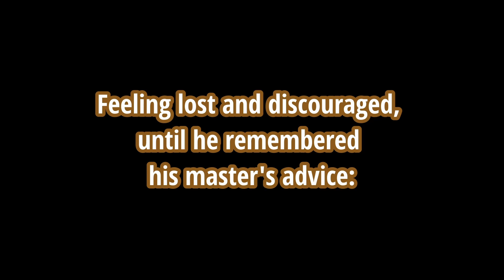DARK MESSIAH PT.2 (Hardcore and non-sense challenge)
Hello,
Here my second video on Dark Messiah, always with a bit of non-sense to spice it.
Hope you enjoy the video, leave a like or comments :)